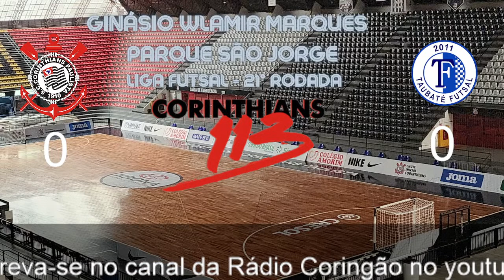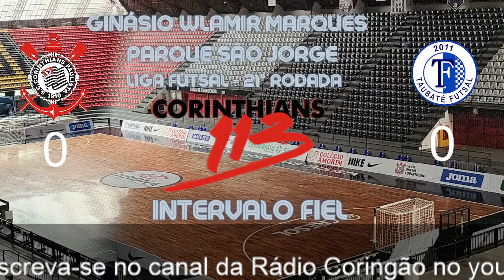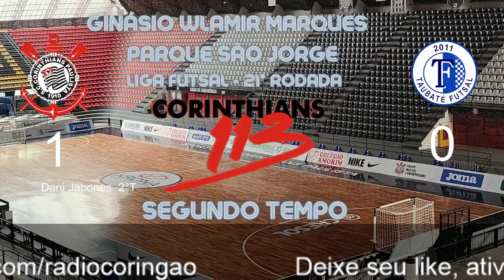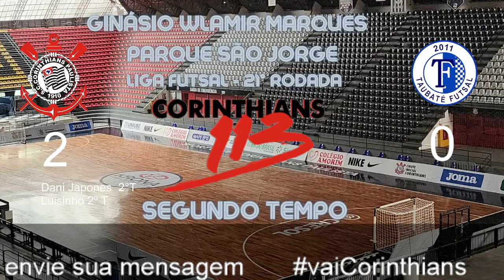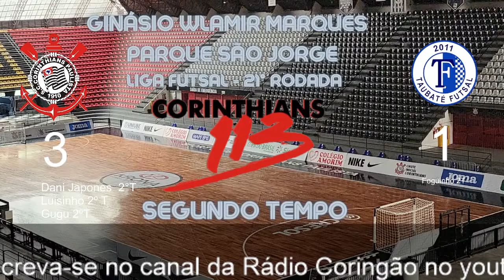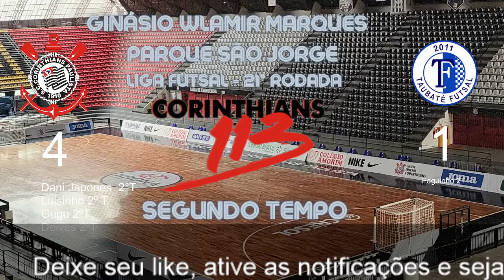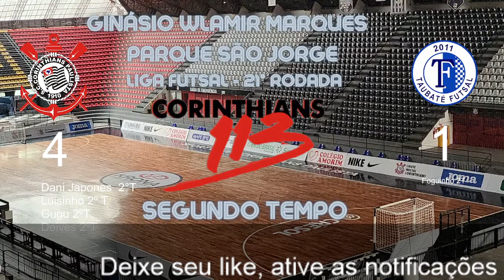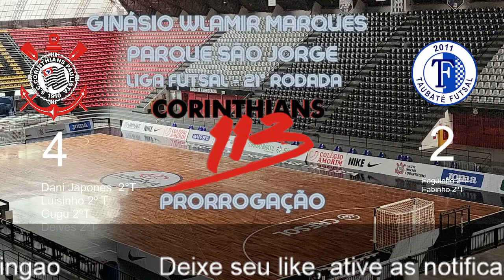AO VIVO ⚫ CORINTHIANS x Taubaté Futsal | Liga Nacional de Futsal | 1.9.2023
Em partida válida pela 21ª rodada da Liga Nacional de Futsal, o Corinthians enfrenta o Taubaté Futsal, nesta sexta-feira (1). O jogo está marcado para às 20h no Ginásio Wlamir Marques, Parque São Jorge. A rede corinthiana de rádios começa a transmissão às 19h30.